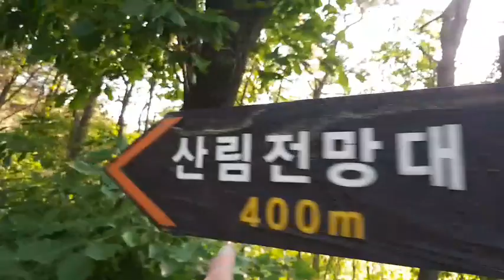Korean ang pagakyat ko the mountaineer buraksan forest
Ofw dream korean angel this is my story here in korea being ofw ang pagakyat ko the mountaineer buraksan forest